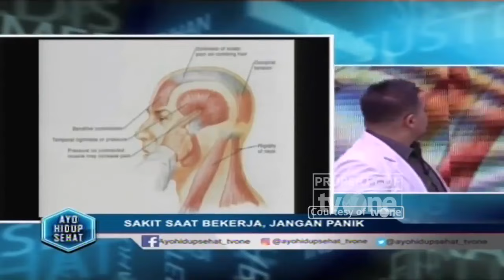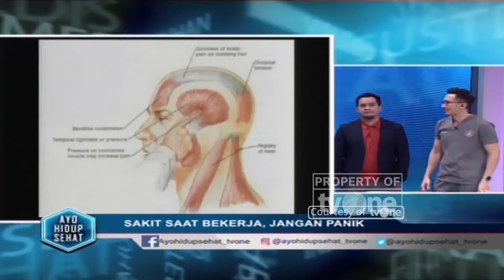Sering Pegal-Pegal saat Bekerja? Ini Tips Mencegah dan Mengatasinya | Hidup Sehat tvOne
Hidup Sehat tvOne - Sering Pegal-Pegal saat Bekerja? Ini Tips Mencegah dan Mengatasinya

(RA01)

Thankyou ☺❤
Hidup Sehat